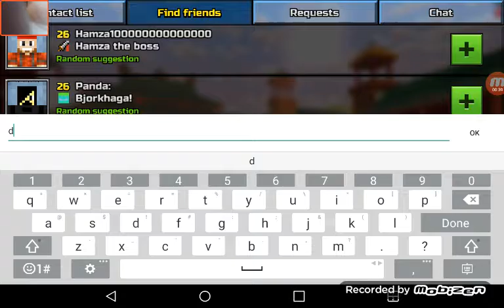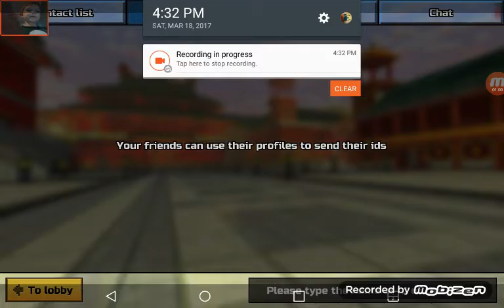Friending a dude